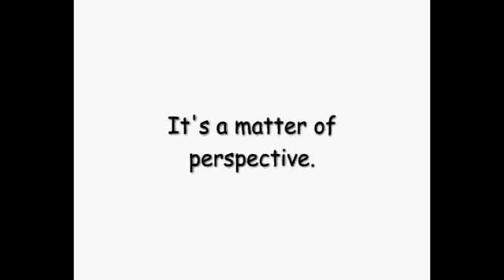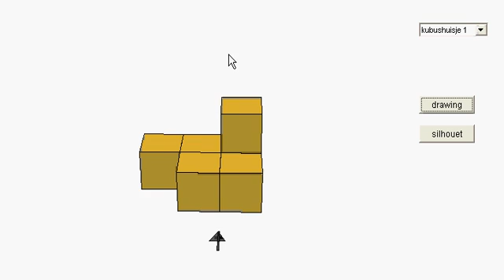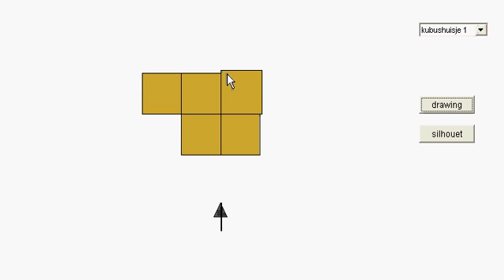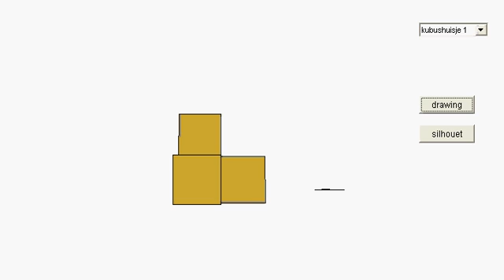godcast: Sketching Views of Solids - It's a matter of perspective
Sketching views (front, back, sides and bottom) of three dimensional figures.